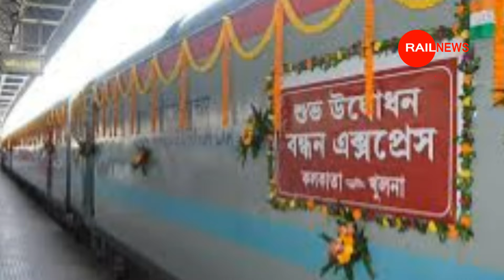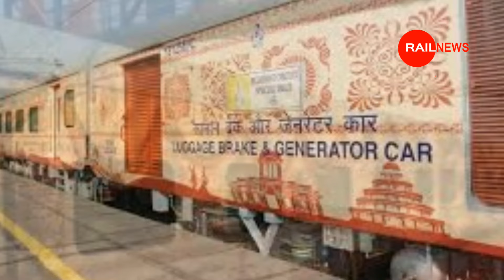तौफा : बिहार को 4 नई ट्रेन मिला || समस्तीपुर मुजफ्फरपुर सहरसा दरभंगा बरौनी रक्सौल पटना नरकटियागंज